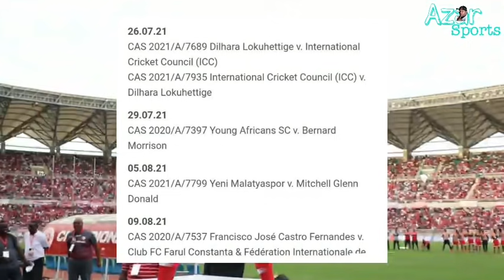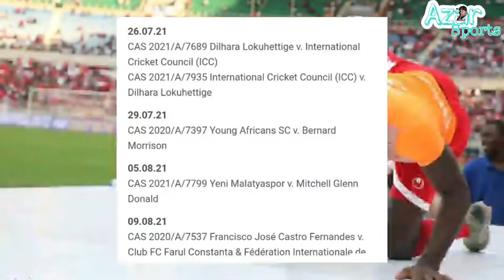Morison Atinga zake CAS na medal za ubingwa,kesi yake kuunguruma leo,Awataka wanasimba wamuombee..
Bernard Morison case at Court of Arbitration for sports is scheduled 29th July 2021